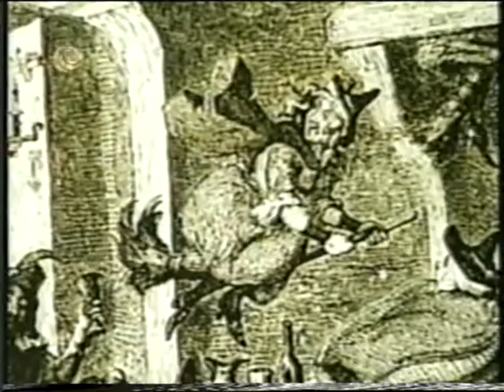Las Brujas - Parte 2/4 (09-07-1997) El Umbral